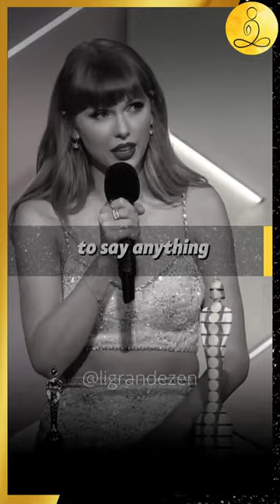PROVE THEM WRONG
Hey there, my awesome friend! Are you ready for an amazing adventure? Buckle up and join us on a super cool journey of self-discovery and empowerment! We've got a bunch of awesome videos just for you. They're like little bursts of inspiration that will make your heart soar and unleash your true, incredible potential!
Imagine this: You'll hear the most uplifting quotes, learn the coolest secrets to stay motivated, and get all fired up to chase your wildest dreams! These videos are like a special superpower that will make you feel like you can conquer anything!
So, get ready to be inspired, motivated, and totally pumped up! It's time to let your inner greatness shine and make your dreams come true. Are you excited? We sure are! Let's go on this fantastic journey together and make incredible things happen!